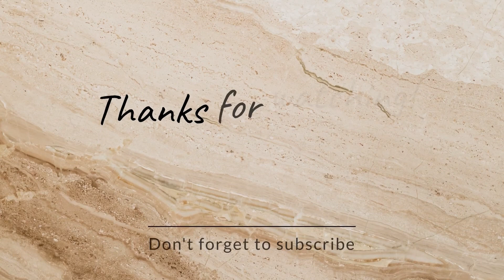शतधौत घृत / SHATDHAUT GHRIT | World's best ayurvedic skin cream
shatadhauta ghrita

shata dhauta ghrita
shatadhauta ghrita cream
shatadhauta ghrita benefits
shatadhauta cream